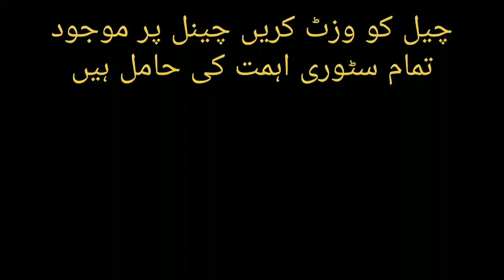ٹیچر تشدد کا معاملہ مکمل ویڈیو ۔